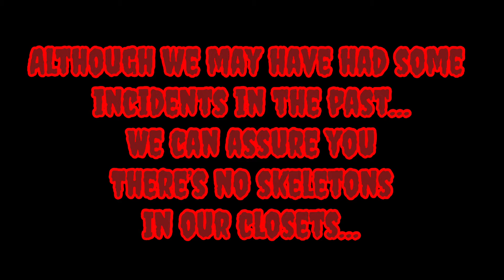Fritz’s Frights (Official Trailer)